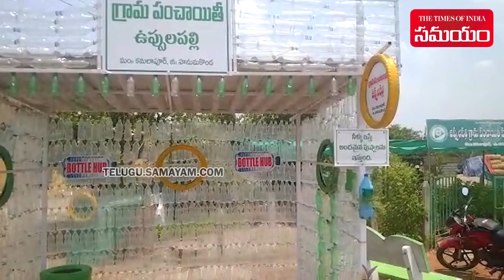Bus Stop Built With Plastic Bottles At Uppalapalli Warangal District ||Samayam Telugu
Bus Stop Built With Plastic Bottles At Uppalapalli Warangal District
Follow us on: